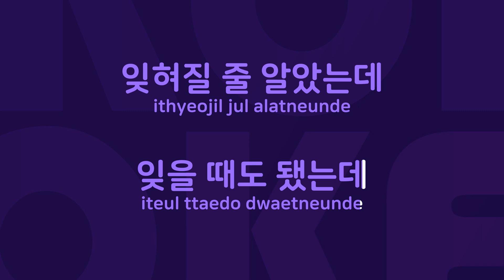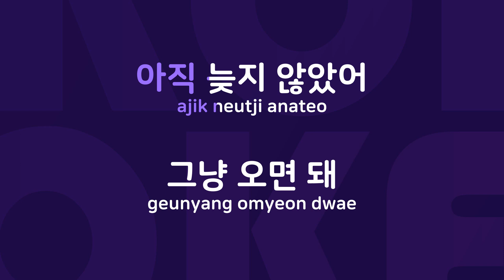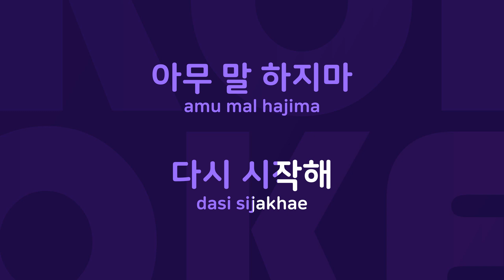사랑하기 때문에 : Originally Performed By 왁스 Karaoke Verison